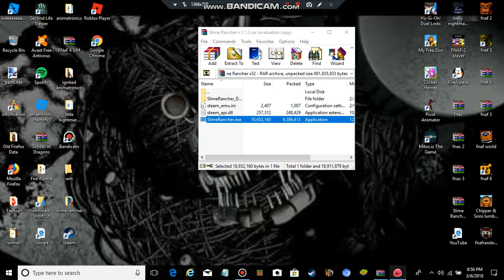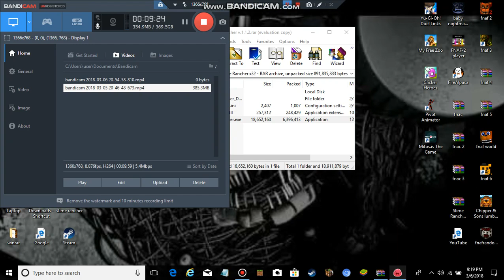slime rancher ep:9 first lucky slime OMG!!!